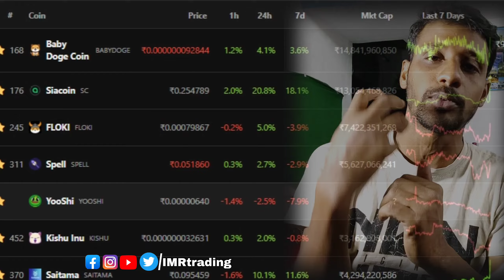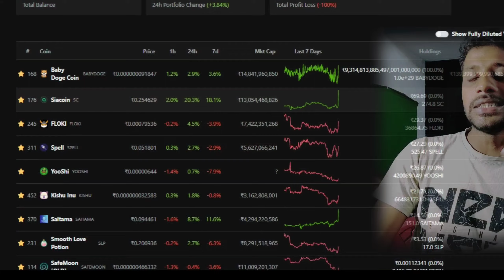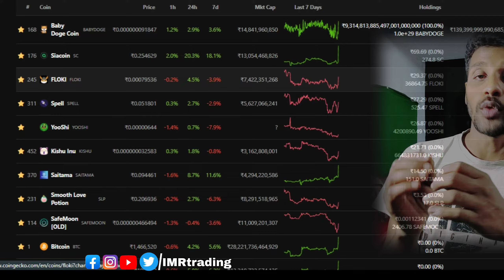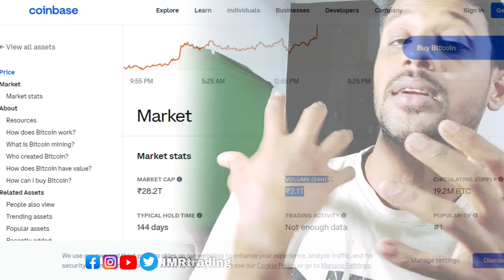invest in crypto coin | who is best Crypto coin | अच्छा crypto Coin कैसे पहचाने | Top cryptocurrency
👨‍🔧Video Content 👨‍🔧
💥👉RELATED QUERIES👈💥
invest in crypto coin 2022-23
who is best Crypto coin
अच्छा crypto Coin कैसे पहचाने
Top cryptocurrency

Thanks
Sincerely,

𝗜𝗠𝗥𝘁𝗿𝗮𝗱𝗶𝗻𝗴
IMRAN MONDAL
Form Howrah West Bengal INDIA 🇮🇳
LiveChat
Hi
I am imran
Keep Watching 📽️

𝗜𝗳 𝗬𝗼𝘂 𝗪𝗮𝗻𝘁 𝗧𝗼 𝗛𝗲𝗹𝗽 𝗖𝗵𝗮𝗻𝗻𝗲𝗹
UPI- imrtrading@apl
______________Thank you______________